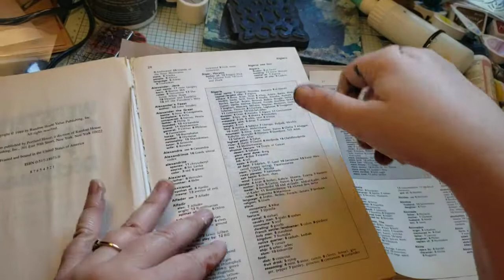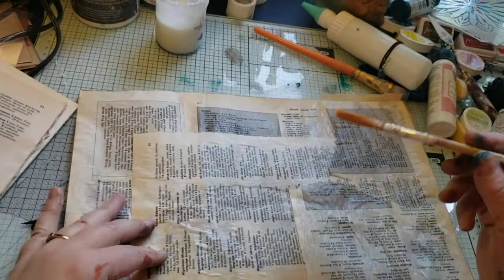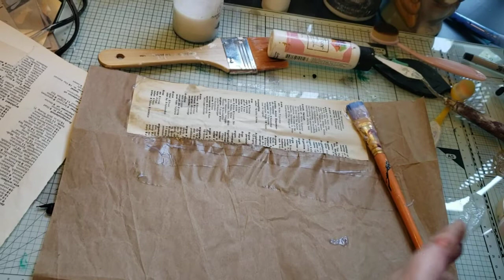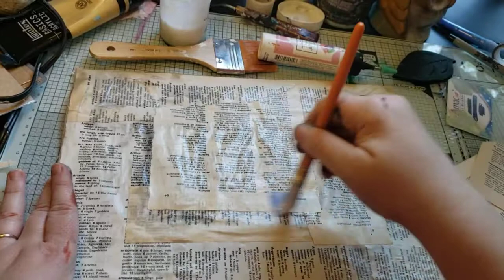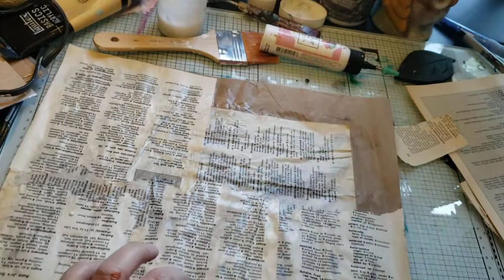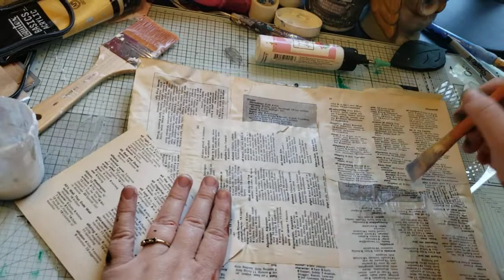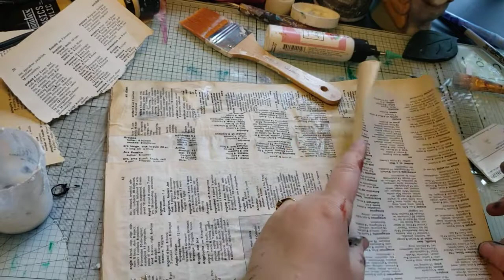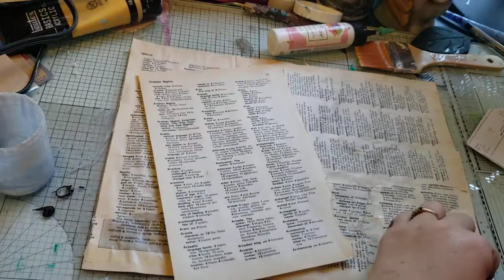mass making flow journals - part one